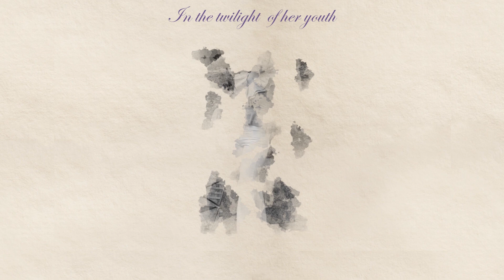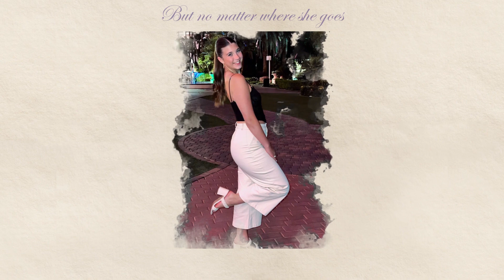Melody of Hope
For Kelly's Birthday
Written, Composed, and Performed by T
Sung by Chelsey C